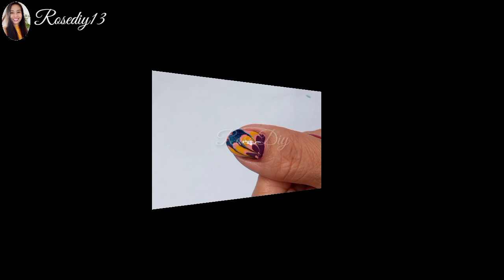How to do Easy Nail Art Using Toothpick 2021 | DIY at Home Nail Art Using Toothpick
In this Video, I'm going to show you how to make nail art at home with toothpicks. Simple and super easy nail art using a toothpick just drag swirl that easy. I hope you enjoy this video.

Please let me know if you have any video requests and i will try to do them! Take Care Everyone😘

Rosediy13